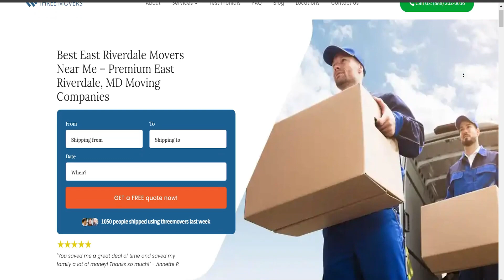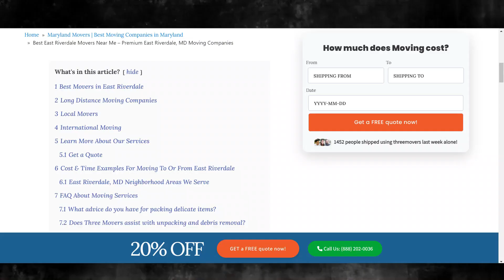Fast and Affordable East Riverdale Moving | East Riverdale's Premier Moving Specialists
🚛 Welcome to Three Movers - Your Premier Moving Service in East Riverdale, Maryland! 🚚

Are you planning a move in or around East Riverdale and looking for a reliable and efficient moving service? Look no further! Three Movers is here to make your relocation experience smooth, stress-free, and downright enjoyable.

🏠 Efficient Moving Services in East Riverdale:
At Three Movers, we pride ourselves on providing top-notch moving services tailored to meet your specific needs. Our team of experienced and professional movers is dedicated to ensuring the efficient and secure transport of your belongings. Whether you're moving within East Riverdale or embarking on a long-distance journey, Three Movers has you covered.

📌 Locations We Serve in East Riverdale, Maryland:
Three Movers operates throughout East Riverdale and its surrounding areas, ensuring that you can rely on us for all your moving needs. Whether you're moving to a different neighborhood, across town, or even to a nearby city, our dedicated team is ready to assist you. From the scenic neighborhoods along the Ouachita River to the bustling downtown area, Three Movers has East Riverdale covered.